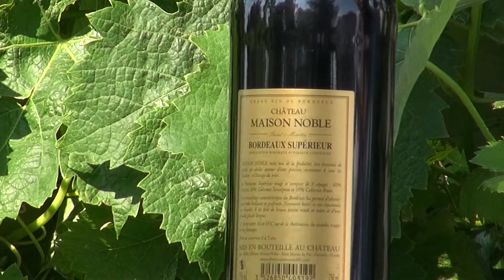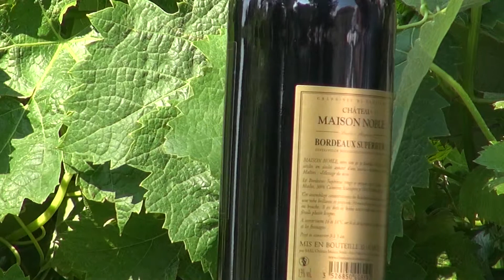Comment LIRE L'ÉTIQUETTE D'UN VIN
6 - Comment LIRE L'ÉTIQUETTE D'UN VIN (fr).
Chateau Maison Noble.